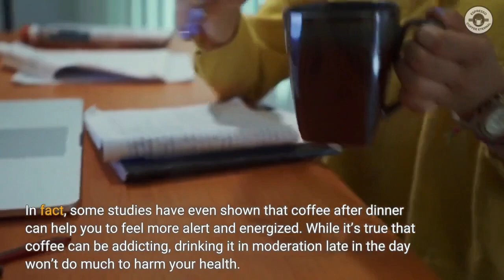🌟🟤 Why Coffee After Dinner! ☕👌 Info Video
If you're wondering why coffee after dinner is a good idea, then watch this video to find out! In this video, we'll uncover the surprising benefits of coffee after dinner, including increased energy and better sleep.

If you're looking for something to watch after dinner, make sure to watch this video! Not only will you learn about the benefits of why coffee after dinner, but you'll also get to see a demonstration of how to make it! So if you're looking for a refreshing drink to help you wind down after a long day, watch this video!

ˏˋ☕ˎˊ˗ To discover more about "why coffee after dinner",

This video is presenting "why coffee after dinner" subject valuable information, but we try to cover the following subjects:
-Benefits of Coffee After Dinner
-What is the cause of eating late
-coffee after dinner good or bad
-black coffee after dinner for weight loss

In this enlightening video, we delve deep into the topic of coffee after dinner and uncover its surprising benefits, causes, and potential for weight loss. Join us as we explore the truth behind this popular practice and reveal the fascinating information you need to know.

It's no secret that coffee has become a beloved beverage worldwide. But have you ever wondered why many people opt for a steaming cup after their evening meal?

One of the key advantages of coffee after dinner is its ability to aid digestion. As we all know, a heavy meal can sometimes leave us feeling sluggish and bloated.

Furthermore, coffee after dinner can be a welcome addition to your weight loss journey. Research suggests that black coffee, when consumed in moderation, may assist in boosting metabolism and promoting fat burning.

However, it is essential to address whether coffee after dinner is inherently good or bad for your health. Like all things, moderation is key. While coffee can provide numerous benefits, excessive intake or pairing it with sugary additives may have adverse effects.

Join us in this eye-opening video as we uncover the truth about coffee after dinner. Gain insights into the perks of this practice, learn about the causes of late-night eating, and discover the weight loss potential that lingers in every cup.

Leave your thoughts and experiences in the comments below.

00:00 Introduction
00:10 Why coffee after dinner
00:56 Coffee has been shown to improve cognitive function and promote healthy sleep
02:08 Drinking coffee late in the day may not be as bad for you as you think

There is no guarantee that you will earn any money or spillover using the techniques and ideas mentioned in this video. Your level of attaining the results claimed in this video will require hard, consistent work, and you may not make any money. We have taken reasonable steps to ensure that the information on this video is accurate, but we cannot represent that the website(s) mentioned in this video are free from errors. You expressly agree not to rely upon any information contained in this video.